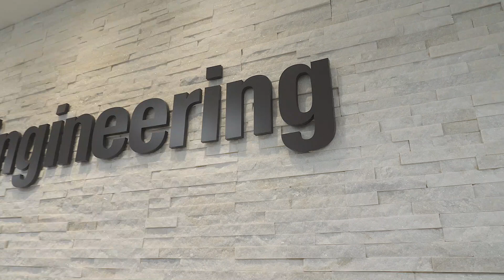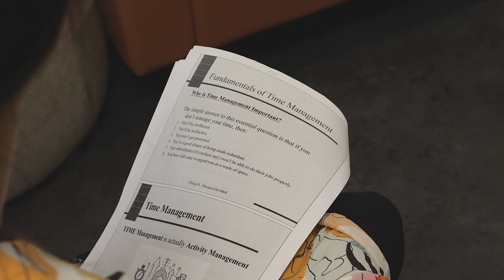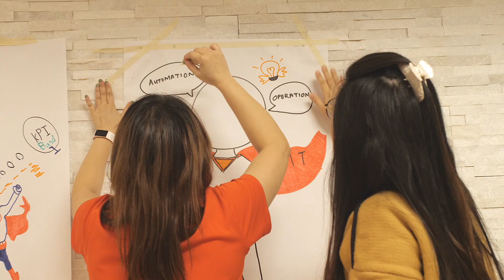ST Engineering - Highlights